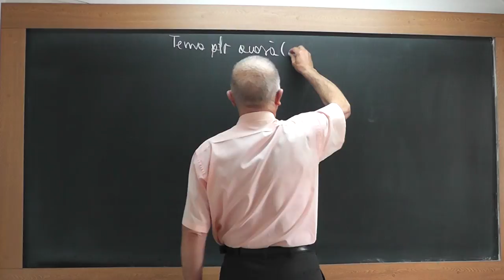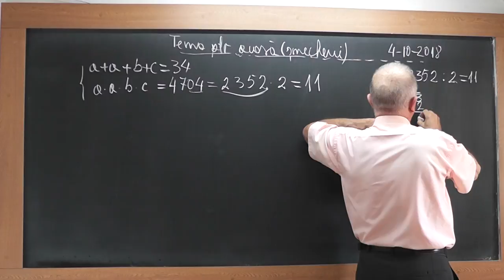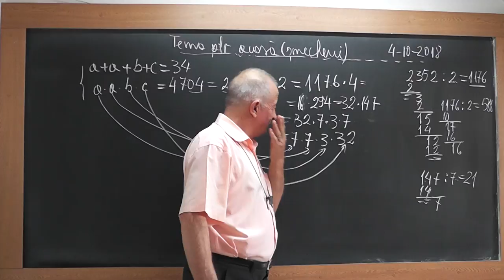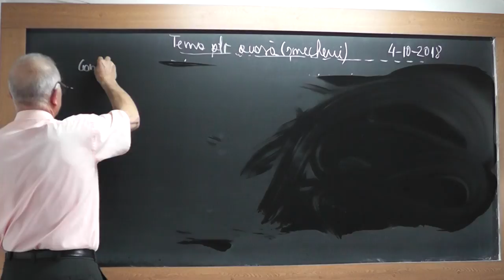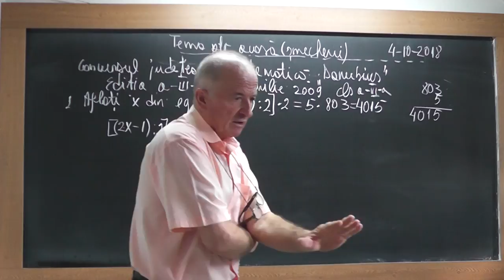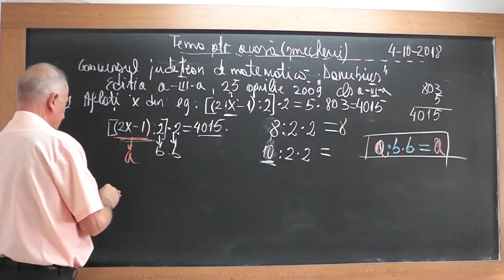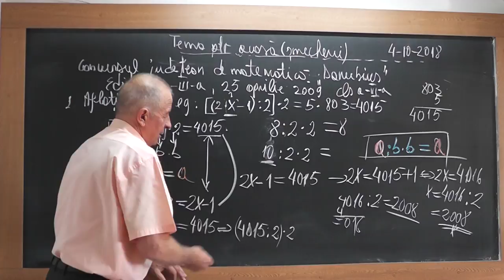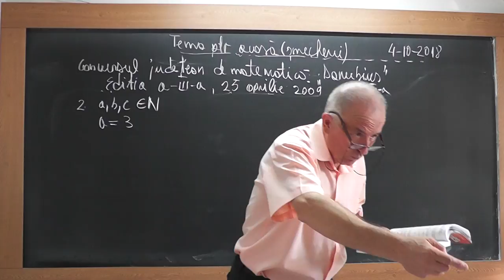1/3 1743 Clasa 3 - Rezolvam 2 probleme propuse de Mario si apoi 4 probleme de la concursul DANUBIUS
Aceste lectii sunt SUSTINUTE de VOI si daca va sunt utile, as aprecia un Like, Share, Comment - In aceasta lectie de matematica pe care o puteti vedea in direct si pe rezolvam cateva probleme propuse de Mario si apoi 4 probleme date la concursul DANUBIUS. Subirect atinse: Ordinea efectuarii operatiilor, Sume Gauss, Distributivitatea inmultirii fata de adunare.